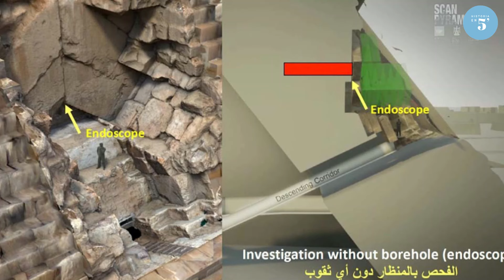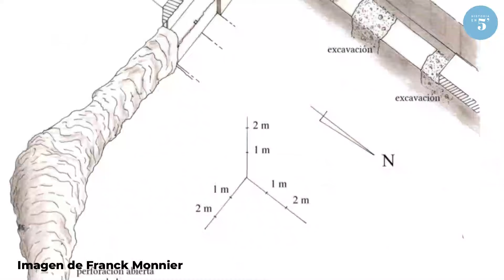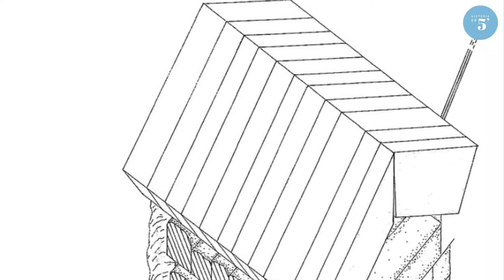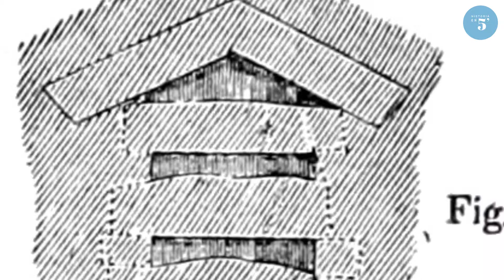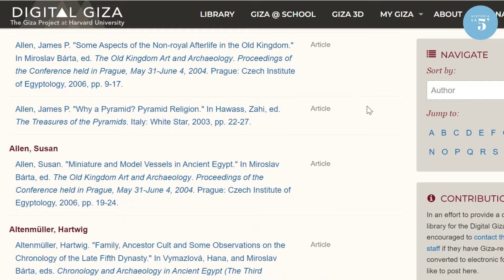🔼 TODO sobre la GRAN PIRÁMIDE DE GUIZA ✨ La pirámide de KEOPS 🪲 Egiptóloga lo explica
La gran pirámide de Guiza fue construida para ser la tumba del rey Keops (Khufu) y tenía una altura de 146 metros, por lo que es la estructura más grande que nos ha llegado del antiguo Egipto. Keops fue el primero en enterrarse en Guiza y, después de él, Kefrén y Micerinos decidieron construir allí sus pirámides.

00:58 Keops y Guiza
2:44 El complejo funerario: templo del valle, calzada, templo funerario, las pirámides de las reinas y pirámide satélite
5:30 Los barcos de Keops
6:34 El exterior de la pirámide
10:08 El interior de la pirámide

LIKE si te ha gustado, comparte si te ha flipado 😉

Fuentes 📚📖:
Brier, B. y Houdin, J. P. (2008). The Secret of the Great Pyramid.
Hawass, Z. (2005). "Khufu's National Project: The Great Pyramid of Giza in the Year 2528 B.C." En Jánosi, P. (ed), Structure and Significance: Thoughts on Ancient Egyptian Architecture (pp. 305-334).
Lehner, M. (1997). The Complete Pyramids.
Martínez de la Torre, C., Gómez López, C. y Vivas Sainz, I. (2012): Arte de las grandes civilizaciones antiguas: Egipto y Próximo Oriente.
Stadelman, R. (1997). “Tumbas reales de la era de las pirámides”. En Schulz, R. y Seidel, M. (eds.), Egipto. El mundo de los faraones (pp. 46-77)